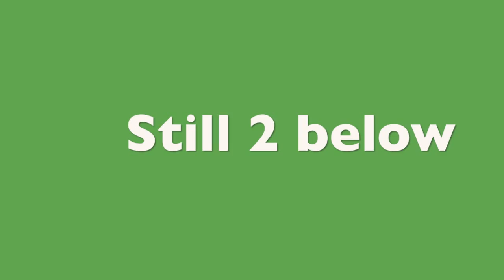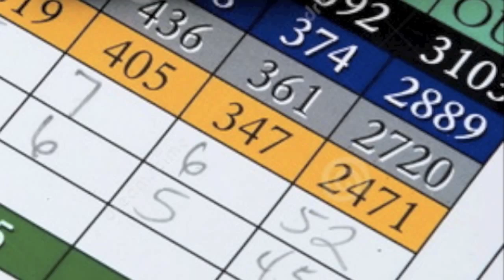Started From New Trier - NT Girls Golf Rap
This song was created for the 2014 New Trier girls golf season to help motivate the team during its run in the state playoffs.